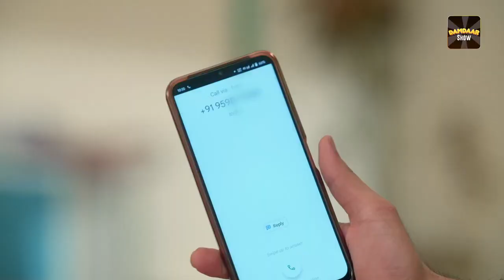Yeh Dil Mannge More |New Episode 17| Akshay Mhatre| DD National | Hindi TV Serial Latest Episode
Watch the latest episodes of Yeh Dil Mannge More from DD Nationals. One of the most popular Hindi TV Serials of all time. Watch New Episodes of Hindi TV Serial daily on Damdaar Show.

Step into the heartwarming world of "Yeh Dil Mannge More," an Alt Production web show that unfolds the captivating tale of love, resilience, and the intricate dynamics of a modern Indian family. As emotions run deep and relationships are tested, this family drama takes you on a rollercoaster of emotions, offering a nuanced portrayal of the complexities that bind us together.

Set against the backdrop of a bustling metropolitan city, the show introduces you to the Mehra family, a mosaic of unique personalities, dreams, and aspirations. Watch as they navigate the highs and lows of life, juggling personal ambitions, professional pursuits, and the unbreakable bonds that tie them to each other.